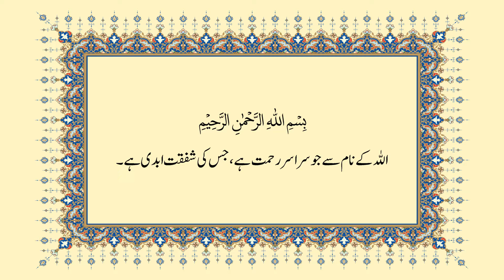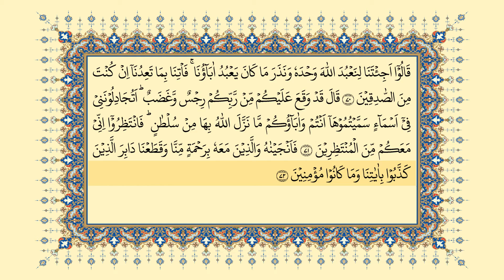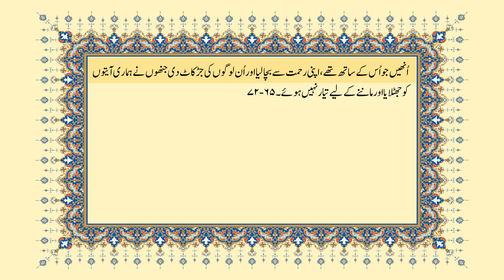الاعراف 7 (57-72) (قرآن کریم آڈیو مع اردو ترجمہ). جاوید احمد غامدی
الاعراف 7 (57-72) (قرآن کریم آڈیو مع اردو ترجمہ)

Al-A'raf 7 (57-72) (Holy Qur'an Audio with Urdu Translation)